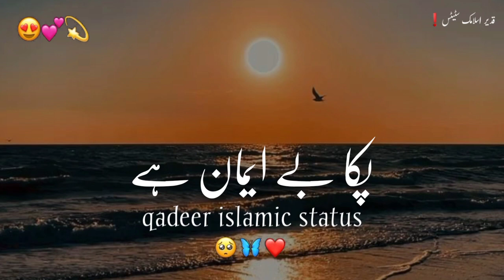ak kala gora